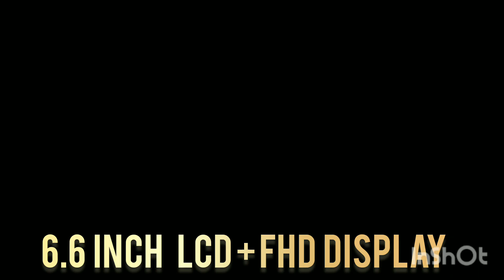Top 4 //Top 4 brand new smartphones under 15,000 // 👍👍😮😮📱📱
Top 4 //
Top 4 brand new smartphone under 15,000

best  smartphones under 15,000
// Top 5 smartphone under 15,000
best smartphoness